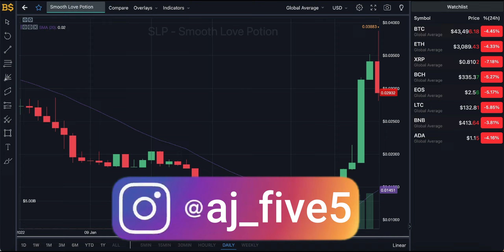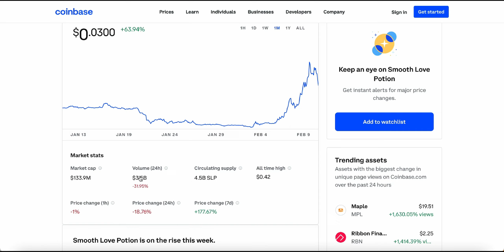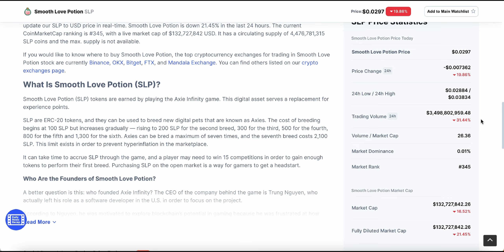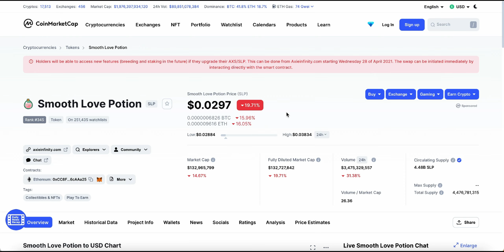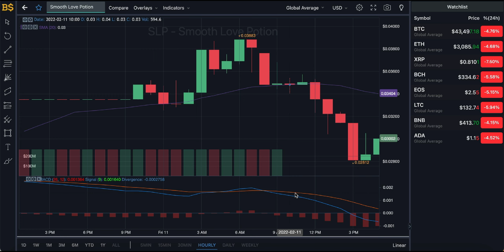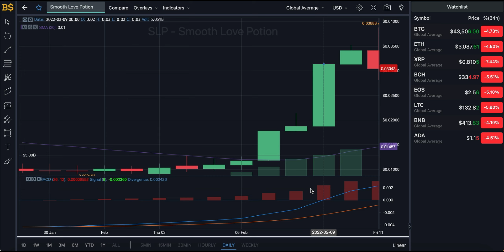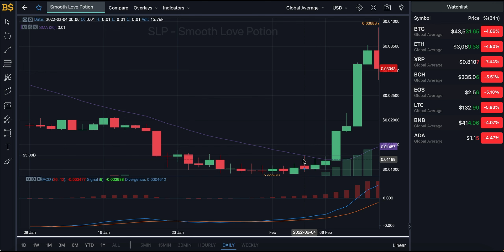SLP COIN HUGE PRICE UPDATE! SLP PRICE PREDICTION! SMOOTH LOVE POTION PRICE FORECAST - SLP CRYPTO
SLP COIN MAJOR PRICE UPDATE! SLP PRICE PREDICTION! SMOOTH LOVE POTION PRICE PREDICTION 2022!